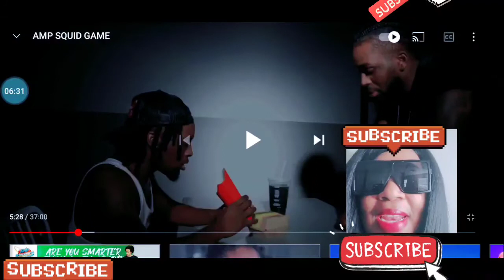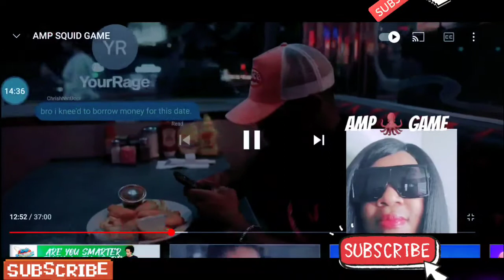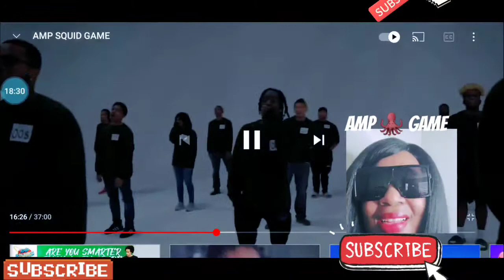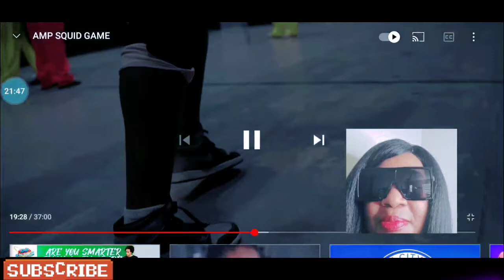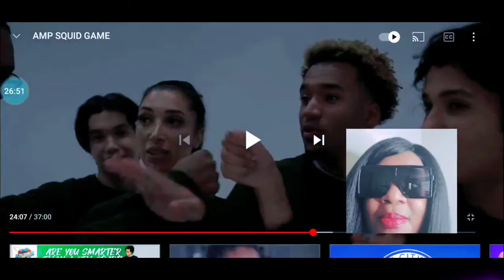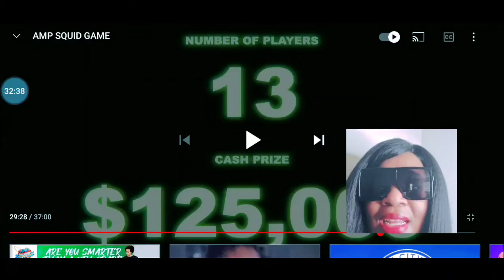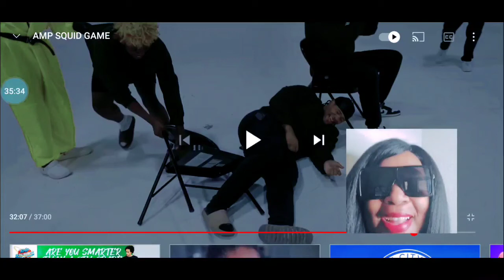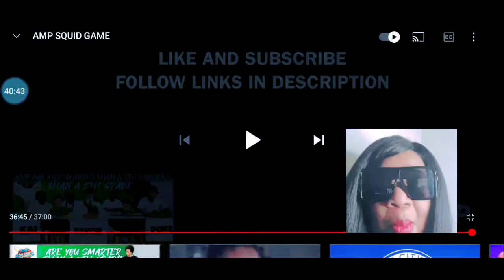AMP SQUID GAME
AMP
chris next door,
Kai cenat